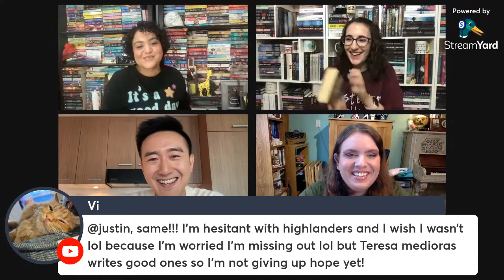Historical Hellions Live Show | Ransom By Julie Garwood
Greetings and salutations! Today we are talking about our July book pick- Ransom by Julie Garwood.